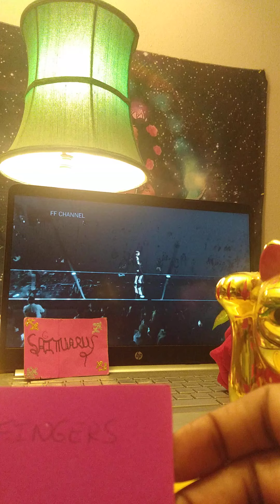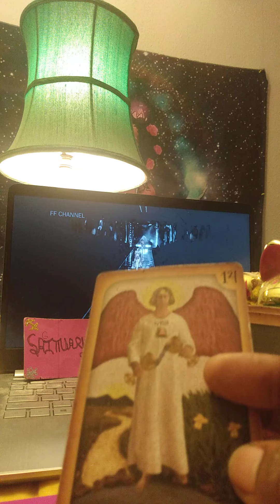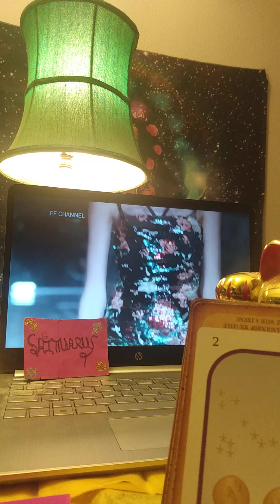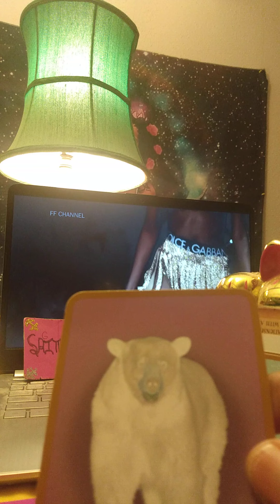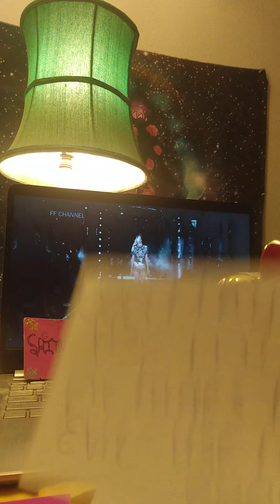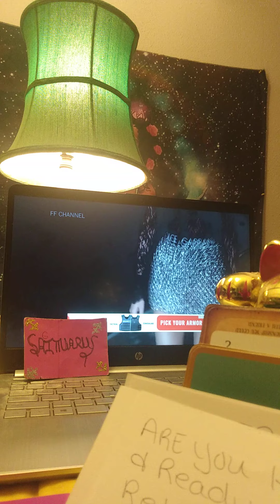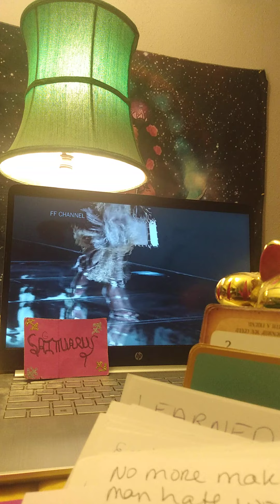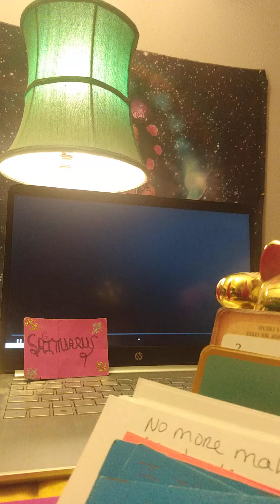SAGITTARIUS ♐! WEEKLY NEWS! "TRUTH!"